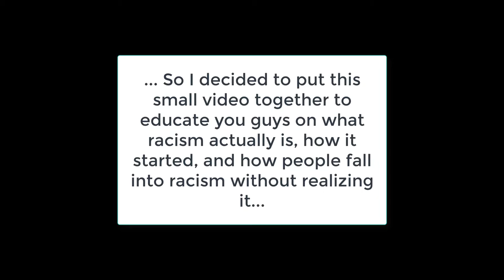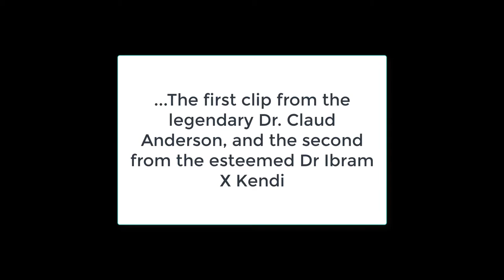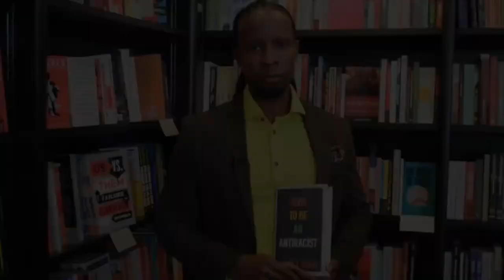Defining Racism and What is a Racist?